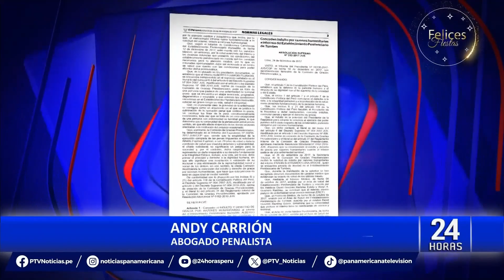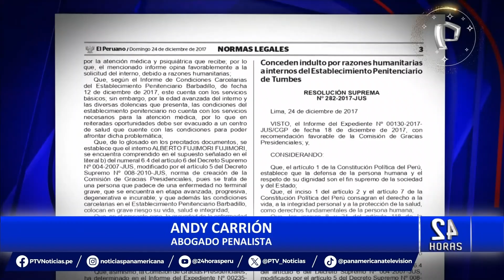Abogado de Alberto Fujimori buscará anular sentencias por casos Barrios Altos y La Cantuta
Elio Riera, abogado del expresidente de la República, Alberto Fujimori, se pronunció luego que el exmandatario pasó su primera noche en libertad, tras abandonar el penal de Barbadillo, por una resolución del Tribunal Constitucional que ordenó su inmediata excarcelación.

En declaraciones a la prensa, la defensa legal del exmandatario señaló que buscarán anular "por la vía constitucional", las sentencias previas por violación de derechos humanos que ha tenido el expresidente, como la de los casos Barrios Altos y La Cantuta y por el secuestro de Gustavo Gorriti y Samuel Dyer.

“Esa sentencia puede ser cuestionada vía acción constitucional y eso es lo que venimos haciendo. Se encuentran en trámite y espero discutir ese caso que corresponde a Barrios Altos y La Cantuta y también el secuestro de Gorriti - Dyer”, manifestó.

SOBRE PRISIÓN DOMICILIARIA

Asimismo, la defensa legal de Fujimori Fujimori expresó su confianza en salir victoriosos ante el pedido de arresto domiciliario del Ministerio Público contra el exjefe de Estado.

“Este pronunciamiento de la fiscalía lo único que me llama la atención es su celeridad, pero nos va a servir porque estamos convencidos en la audiencia que vamos a ganar”, sostuvo.